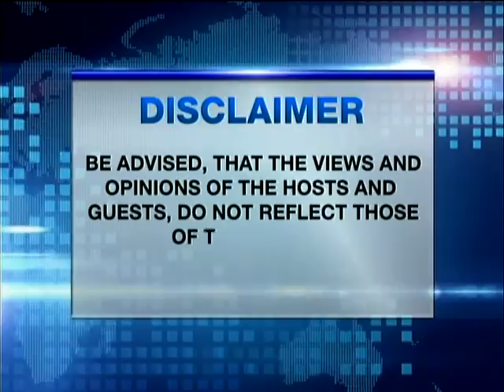TALK TO HARRY APRIL 25 2016 PART1